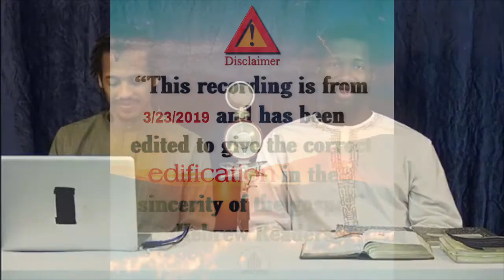Law of the Spirit of Life